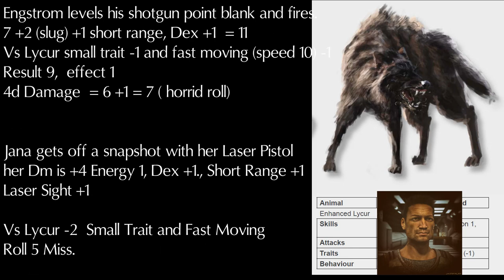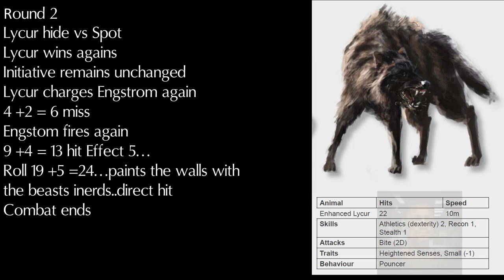DEATH STATION. Episode 3. Mongoose Traveller 2ed.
Episode 3,   On board the "Calendula" the search for Survivors continues, the horror of whats gone on starts to make itself clear.

Always looking for Traveller content I decided to make some of my own  This is a retelling of my Mongoose Traveller 2ed  campaign from a few years back.  A bit of an experiment for content to see if anyone has any interest.  I struggled with to keep it a straight narrative as opposed to including snippets of rules and die rolls.. Ultimately I went with the latter in the vein of battle recaps and reports many of us in the gaming hobby are accustomed to.
Rules and stacked DM accounting eventually became too cumbersome for text on screen , so not all use rules or calculations are used , just enough to get a player familiar with MgT to understand whats going on. As far as Traveller rules goes there are some massaging of basic canon concepts going on particularly with speed of travel and communication , which we had perfect explanations for in our game, that I leave out of the narrative to stay out of the weeds...just chalk those up to our game our rules, anyway I hope some Traveller fans get a kick out of it.

CREDITS

CONCEPTS
Original Adventure. CLASSIC TRAVELLER Marc Miller
Additional Assistance by Frank Chadwick and
John Harshmman
Updated Adventure. For MONGOOSE TRAVELLER  by Seth Skorkowsky

MUSIC
Publisher: Revolt Production Music Composers: Philippe Briand and Gabriel Saban Album: ''Infinity'' 2016

COPYRIGHT
Base10studios 2023 dba Base 10 Sector.

If you would like to be added to the credits list or have your content removed from these videos please Email .